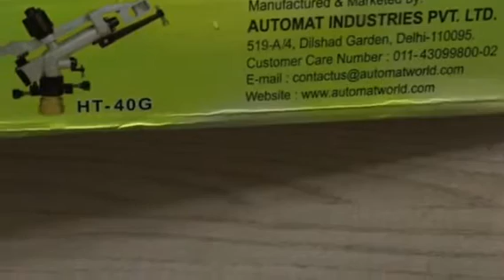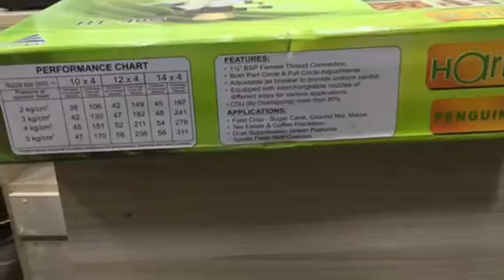Rain Gun Irrigation system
Massey Ferguson 241 di Seed Drilling

Agriculture Equipments

All farming methods are dependent on land size,

soiltype and other factors.

Floriculture
1. Floriculture in India
2. Marketing
3. Export Constraints
4. Government Programmes  and Policies
5. Demand and Supply
6. Green House Technology for Flower Production